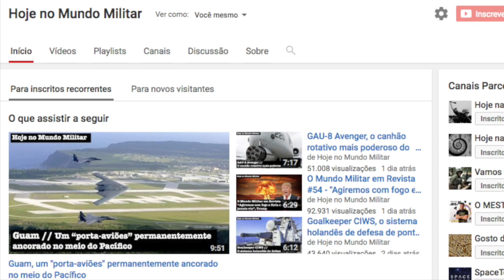Venezuela vs EUA - Possível invasão?